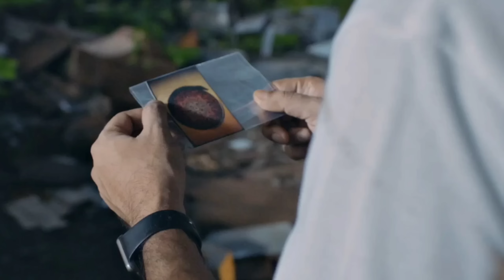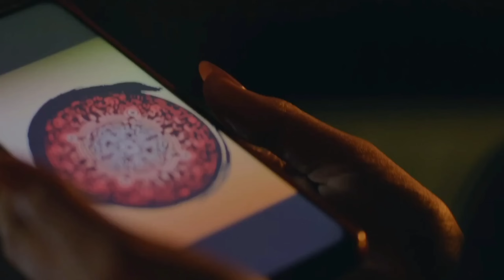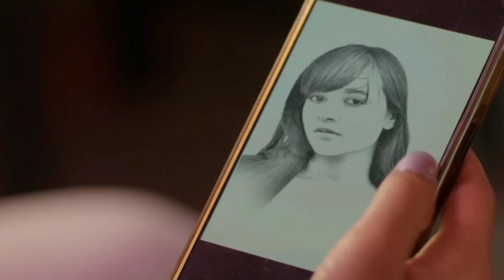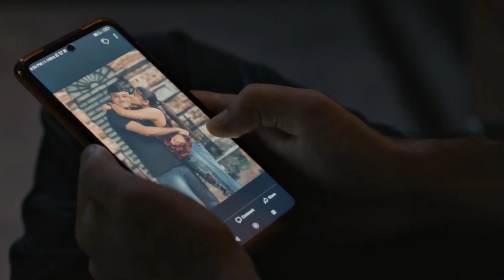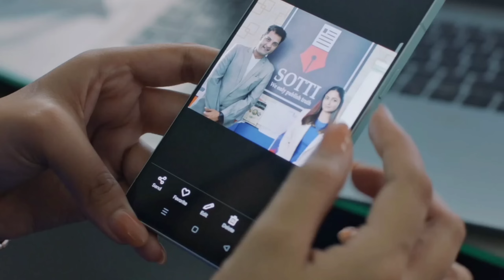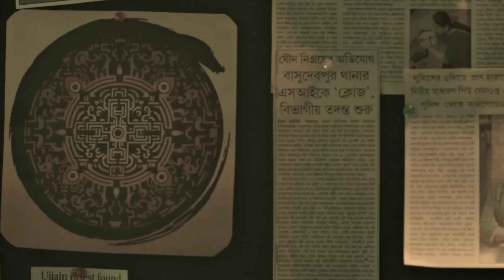Will Rumi solve Murder Mystery? (2023) Bengali Series Explained in Hindi